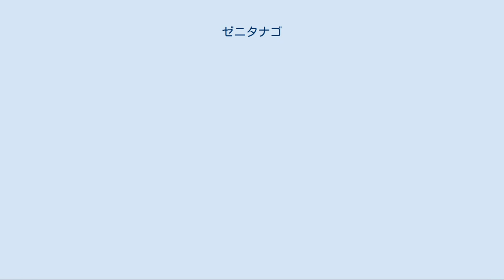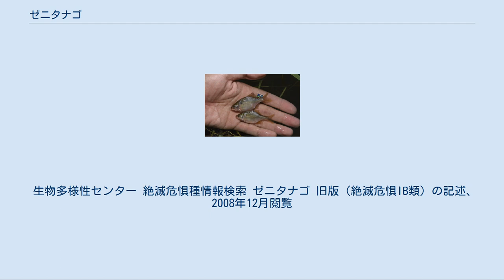ゼニタナゴ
ゼニタナゴ（銭鱮、Acheilognathus typus）は、条鰭綱コイ目コイ科タナゴ亜科タナゴ属に分類される淡水魚の一種。
 日本固有種。
太平洋側では神奈川県、日本海側では新潟県以北の、青森県を除く本州が本来の分布域であるが、多くの生息地で個体数が激減し絶滅が危惧される状況となっている（後述）。
 かつて霞ヶ浦からの二枚貝移植に随伴して一時定着したとされる諏訪湖・天竜川水系のほか、琵琶湖でも確認記録がある。
 地方名としては「ニガビタ」「ヤスリメ」（群馬）「オカメ」（関東）などがあった。
 体長6-11cm程度。
タナゴ類の中では最もウロコが細かい。
各ウロコが黒く縁取られるため、体色は暗い銀色である。
背びれと尻びれは大きく伸張する。
側線は不完全で、この点で近縁種のイタセンパラと区別される。
 繁殖期の雄は口先に追星が現れ、鰓ぶた後部から下腹部にかけて桃色になるが、婚姻色の差は産地によって著しい。
 河川の中・下流域で比較的流れの穏やかなところや、用水路、湖沼などの中層から下層に生息する。
遠浅で浮水植物が繁茂する止水環境が本種の生息には最も適する。
かつての基幹生息地であった霞ヶ浦（茨城県）や伊豆沼（宮城県）の環境がまさしくそうであった。
数百から数千という大きな群れを作り、浅瀬を回遊していたという。
 食性は雑食であるが植物食性に偏り、通常は付着藻類を好んで食べる。
 夏、やや婚姻色を帯び始めたオスと、わずかに産卵管が伸び始めたメス。
詳細 繁殖形態は卵生で、多くのタナゴ類は春に産卵するが、本種はカネヒラやイタセンパラと同様の秋産卵型である。
9-11月頃にイシガイ、カラスガイ、ドブガイなどの鰓葉内に産卵する。
仔魚は受精後4-7日で孵化し、翌年の春4-5月頃に母貝から浮出する。
 絶滅危惧IA類 (CR)（環境省レッドリスト） かつては東京近郊の小合溜（東京都）や手賀沼（千葉県）、霞ヶ浦（茨城県）などに多数生息していた。
1950年には足立区西新井での採集記録がある。
本種は佃煮などで食用にも供された他のタナゴ類よりも苦みが強いため、手賀沼などでは鶏の餌にしていたという。
しかし第二次世界大戦後、特に高度経済成長期を境として、埋め立て開発や水路の護岸化、圃場整備の進行などにより生息域が著しく圧迫された。
さらに1980年代以降、ブラックバスやブルーギルなどの外来魚による食害を受け、個体数が激減した。
 霞ヶ浦では、1990年代初頭を最後にまとまって本種を確認することができなくなった。
特に2000年以降、本種の正式な確認例は流入河川を含めまったくなく、すでに野生絶滅した可能性が高いとみられる。
地域個体群保存のため、2007年、琵琶湖博物館において系統保存されていた霞ヶ浦産の個体群のうち50個体が里帰りし、将来は再び自然繁殖できるよう関係機関や閉鎖ビオトープなどで繁殖が試みられている。
 東北地方での生息地は、小さなため池とそれに続く素掘りの用水路がほとんどであるが、ここでもブラックバスの放流が相次ぎ、放流（バス発見）から数年で本種を絶滅に追いやっていると考えられている。
圃場整備事業がすでに決定あるいは進行している生息地もあり、対策が急がれている。
比較的近年まで本種が確認できた伊豆沼では、1990年代中ごろにサイズが揃った小型のオオクチバスが確認され、1999年頃にはタナゴやモツゴなどの小型コイ科魚類とともに本種が激減し、現在も復活の兆しはない。
伊豆沼ではバスの駆除に向け、バス用の人工産卵床を多数設置し産卵後に引き上げる、あるいはヨシ際に浮上した稚魚を一斉に攫うなどの取り組みがなされているが、人工産卵床が何者かに破壊される器物損壊事件も発生している。
 2007年8月、環境省レッドデータブックでは本種の置かれた危機的状況から従来の絶滅危惧IB類指定が見直され、IA類に格上げされた。
 現状の生息地は全国で10か所程度であり、その絶滅危険性は天然記念物のミヤコタナゴを上回るとも考えられている。
しかし現状ではネット通販やオークションへの出品、ペットショップでの販売等もなされており、環境省は本種の安易な採捕や飼養、売買等を行わないよう啓発している。
 生物多様性センター 絶滅危惧種情報検索 ゼニタナゴ 旧版（絶滅危惧IB類）の記述、2008年12月閲覧